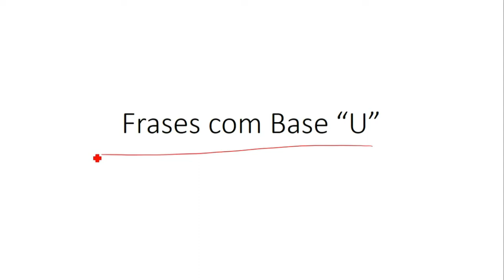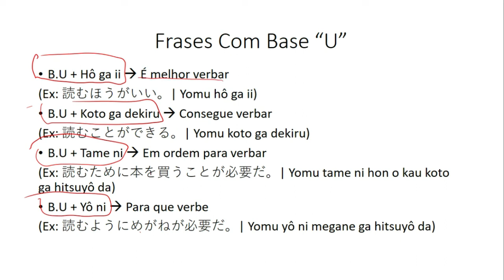Primeiras Frases em Japonês 06 - Frases Com a Base U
E aqui continuamos em nossa jornada, desta vez com a base do dicionário! :D